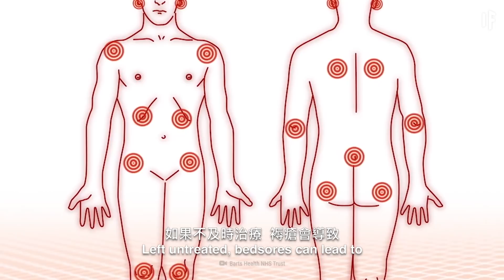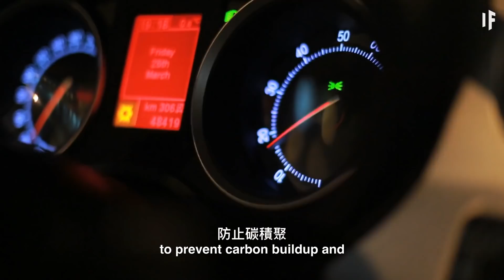如果你從不離開床？| 大膽科學